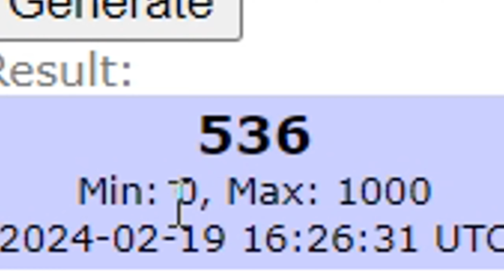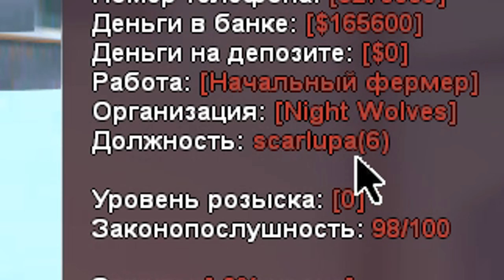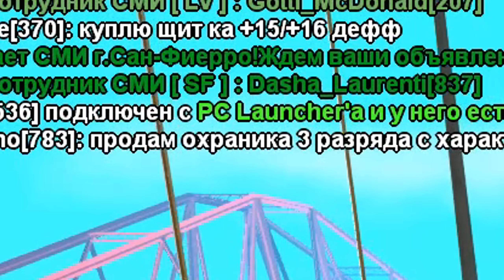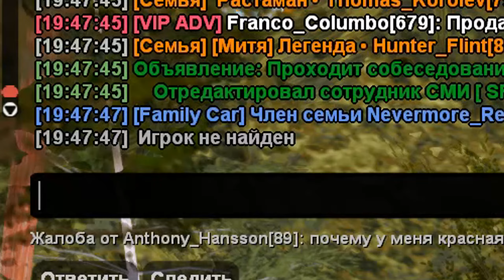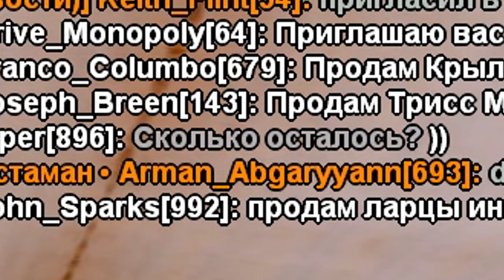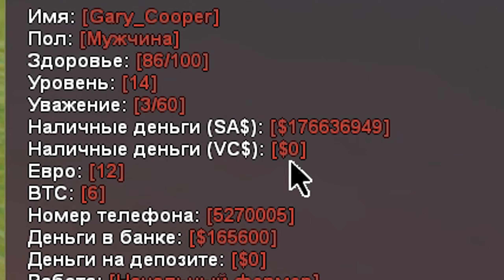ДАЛ *НОВИЧКУ* 1 МИЛЛИАРД и ПРОСЛЕДИЛ ЗА НИМ в GTA SAMP #4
❤️ Играть со мной можно как с компьютера, так и с телефона!

💨 Мой ник: Sergio_Revazz (вводи при регистрации "Узнал от друзей" и на 5 уровне автоматически получишь награду)

В этом видеоролике мы с вами продолжаем играть в GTA San Andreas Multiplayer(samp,cамп) на проекте Arizona Roleplay ранее я играл на следующих проектах: gta rp, гта рп, black russia, блек раша, крмп, crmp mobile, Samp-RP, Trinity, Diamond RP, Advance RP , Radmir RP.